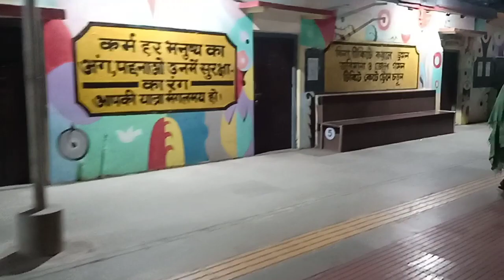থেকে তাঁরাপীঠ Tarapith journey | Gour Express Sleeper | Swarno Entertainment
Swarno Entertainment
indian vloggers
westbengal vloggers